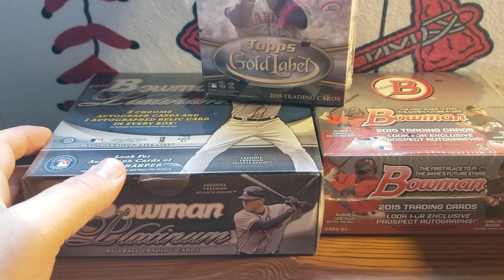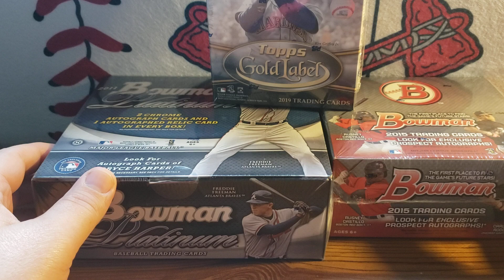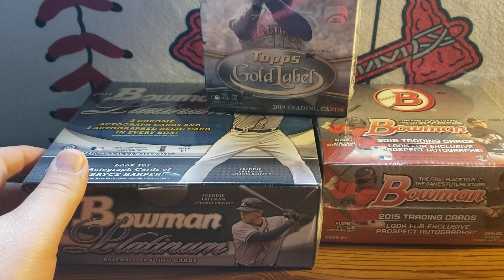Thank You: I Hope This Helps A Little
See below for details on things that are available on the channel.

If you would like to send items to be opened up the channel and for fan mail, please use the address below:
ABCs need 123